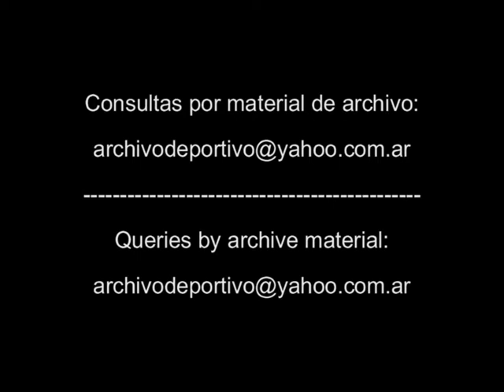Pepe Eliaschev los martes a las 21 por CVN - DiFilm (1997)